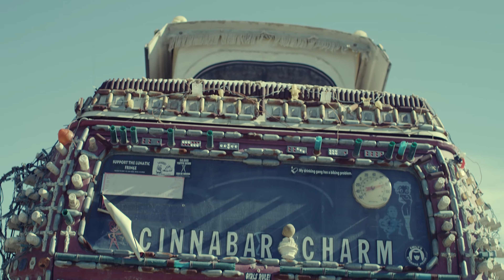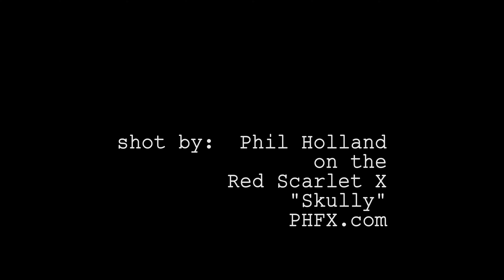East Jesus 2012 - shot on the Red Scarlet X @ 4k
I took a brief trip down to East Jesus with my Red Scarlet X to visit friends and to pay my respects to the late Charles Russell; a brilliant man and a friend to many.

East Jesus is an experimental, habitable art compound located in the famous Slab City of Niland, CA. It is a creation in progress originally built by Charles Russell and his friends. We feature a sculpture garden, art cars, Walter the 35 degree bus, as well as a selective residency program for artists and sustainability experts.

Charles passed away in 2011 and East Jesus is currently being maintained by his friends.  To learn more about East Jesus check out:

There's much to see and do in East Jesus.  It's a great place to get away from the city and sit around a nice campfire with some good folks.  The Salton Sea is just a hop, skip, and a jump away.  Worth the trip in you're in LA.

Charles is missed by many and it's somehow fitting to wrap these East Jesus visuals within the serene sounds of Nine Inch Nail's Ghosts 28 IV.  The music  is licensed through Creative Commons and used with permission.